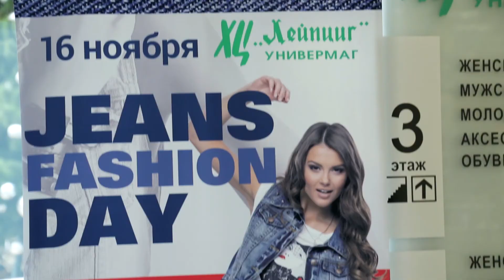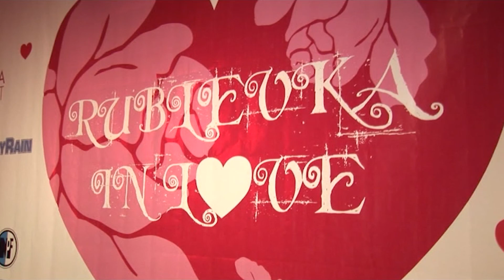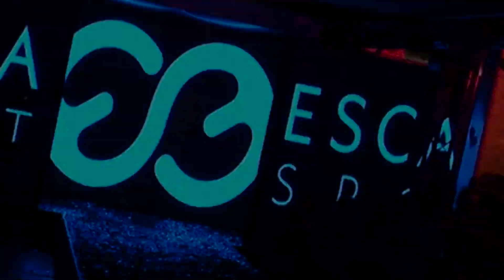NPF Event Showreel , видео обзор организации корпоративных мероприятий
Ролик с кейсами NPF Creative Group как правильно организовать юбилей компании или торгового центра. Инсталяция света и звука для живого выступления Сергея Мазаева, Жанны Агузаровой, группы Ленинград и др. на мероприятии. Неформальный новый год на на самом большом Ипподроме в  Европе или день рождения директора  по мотивам фильма Deadpool. Тимбилдинг в фомате Formula 1. Сценарии, строительство декораций, приятные бюджеты.